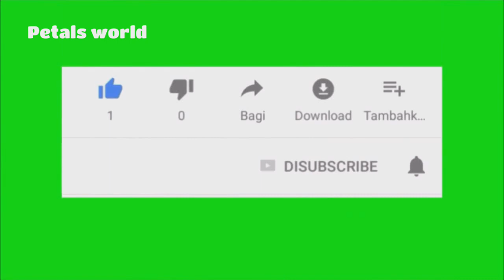Mirror work | Flower design in aari embroidery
Here I show you mirror work in aari
Hope this video is useful